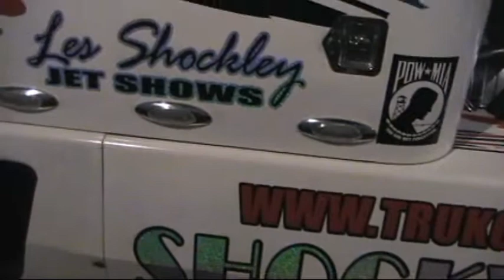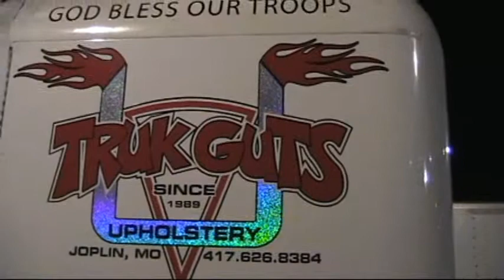Shockwave and Alan Parsons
Kent Shockley lights up the night. Background music by Alan Parsons from "On Air"